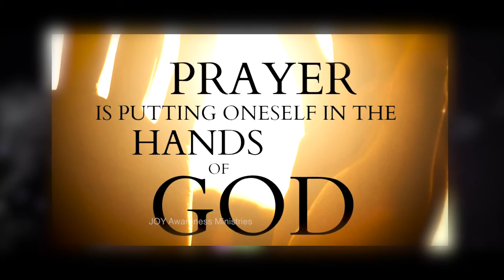சுதந்திர காற்று | Agnel Marivalan | True Freedom.....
சுதந்திர காற்று. 2016 - True Freedom
Script / Voice Over / & Cut - Agnel Marivalan